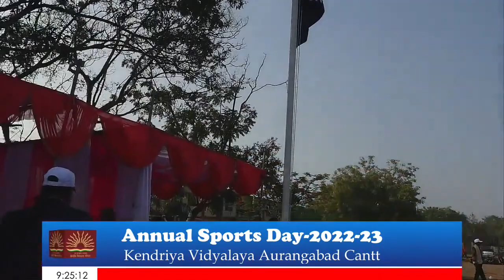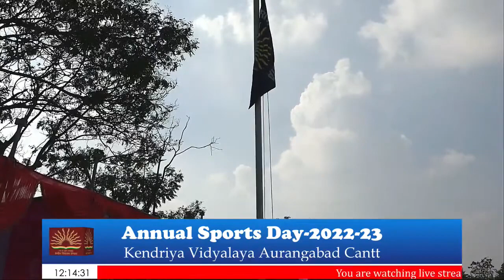Annual Sports Day Kendriya Vidyalaya Aurangabad Cantt 2022-23